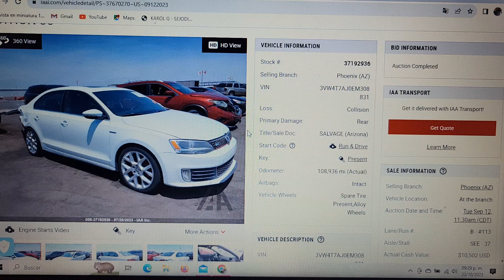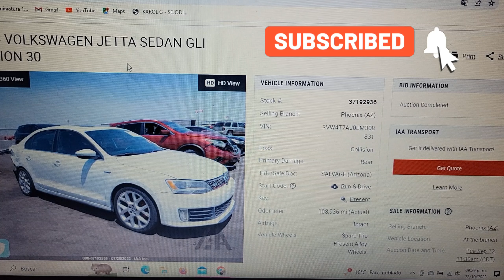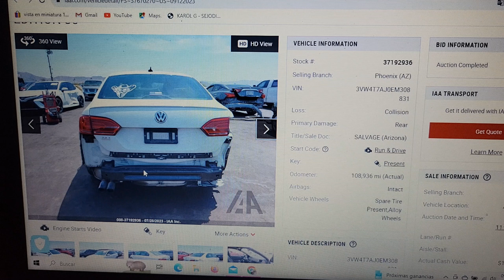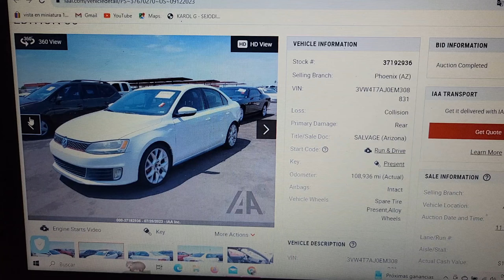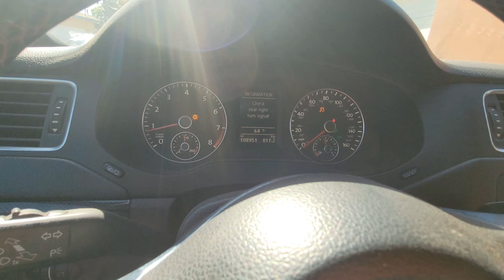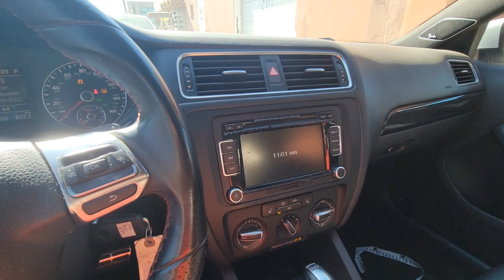Jetta GLI de Subasta iaai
amigos les comparto una compra mas de este bonito jetta gli , es un muy buen carro .. si te gusta el contenido deja tu like y suscribete al canal.. si deseas comprar un vehiculo en subasta manda whatts 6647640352